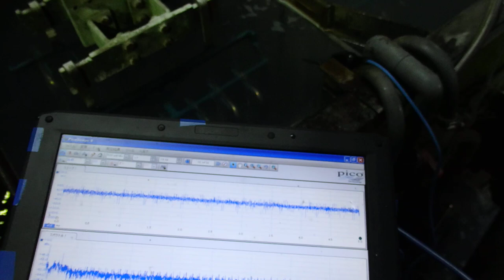超音波システム研究に関する動画・スライドを投稿しています ultrasonic-labo